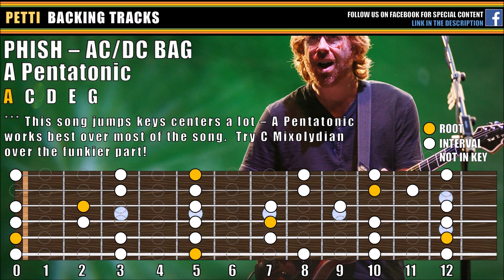Phish ACDC Bag Backing Track in A Pentatonic Blues